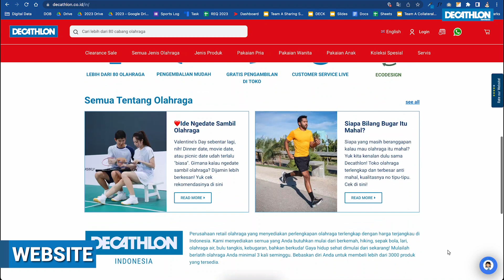Decathlon Indonesia Clearance Sale!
3 minggu promo produk Decathlon sampai 26 Februari 2023!